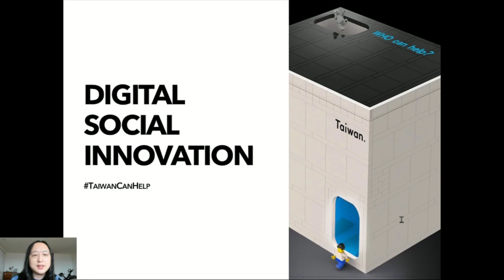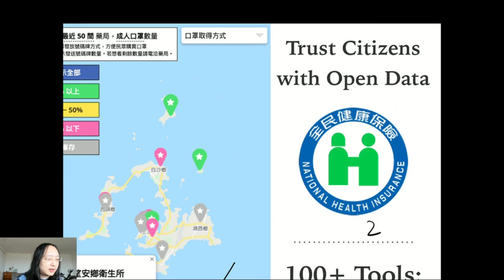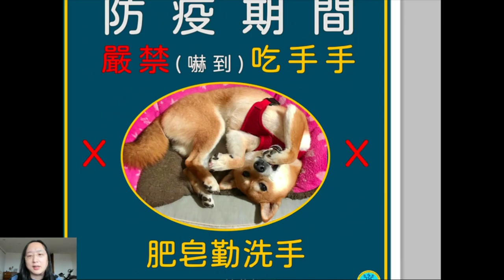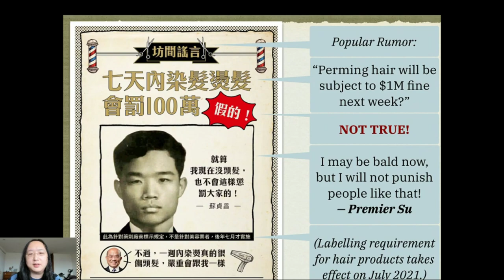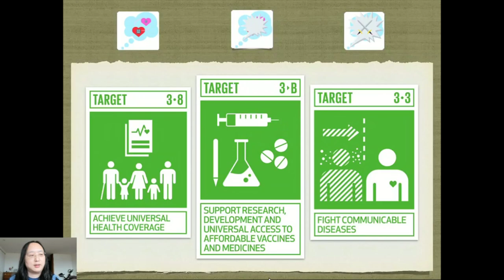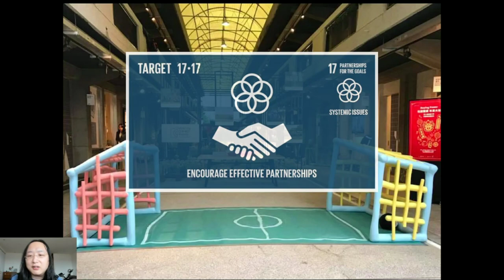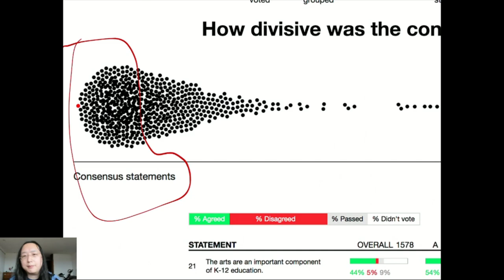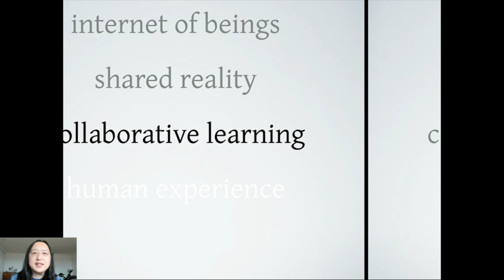2021-03-08 Society for Clinical Research Sites Webinar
What can we learn from past epidemics to help manage the COVID-19 pandemic more efficiently and effectively? Explore how Taiwan is being recognized for its work to combat the COVID-19 pandemic.

In this webinar, Audrey Tang, Taiwan's digital minister in charge of social innovation will discuss Taiwan's digital approach to managing the impact of the COVID-19 pandemic. She will also explain her philosophy and why it made a difference in the approach: When we see “internet of things”, let’s make it an internet of beings. When we see “virtual reality”, let’s make it a shared reality. When we see “machine learning”, let’s make it collaborative learning. When we see “user experience”, let’s make it about human experience. When we hear “the singularity is near”, let us remember: the Plurality is here.